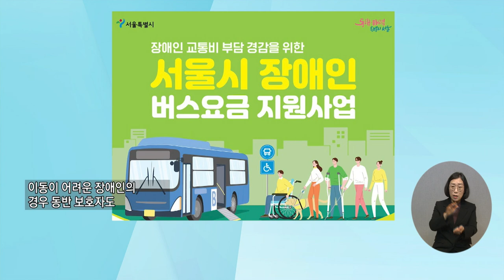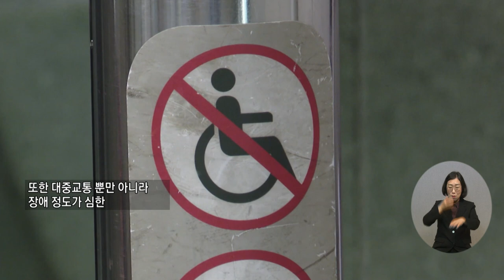복지TV뉴스24_서울시, 장애인 지하철버스 무료 이용 전국 최초 지자체 (2024.03.20)